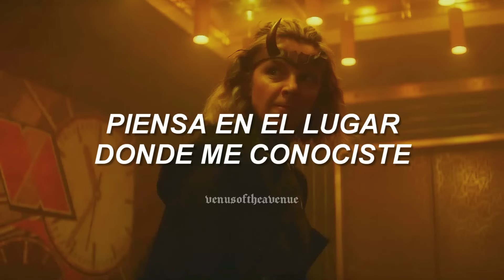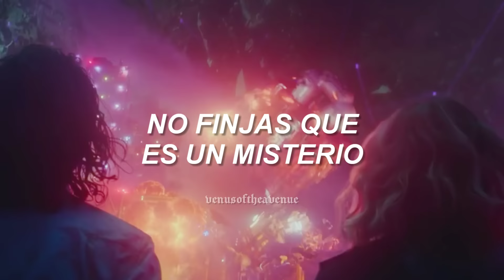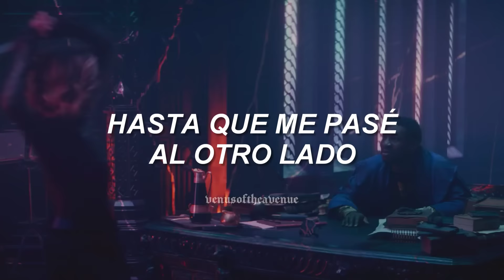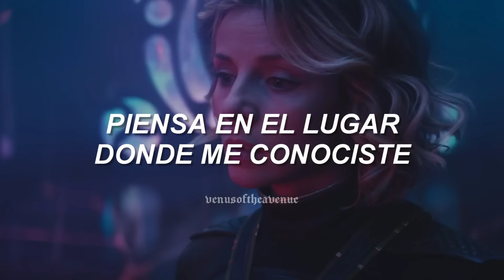getaway car - Taylor Swift; español [loki x sylvie]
Canción: getaway car - Taylor Swift
Pareja: loki x sylvie [loki]

"that was the last time you ever saw me"

qué ironía poner al getaway car como protagonista del vídeo jajaja, peeeero mientras estaba editando el vídeo, me sorprendió lo mucho que le queda esta canción a esta pareja. Aunque me pone triste que sylvie le haya hecho eso a loki aunque ella no iba a dejar sus planes atrás y solamente quería protegerlo.